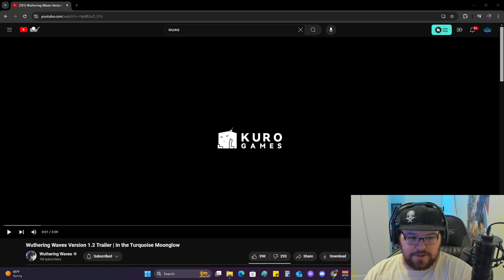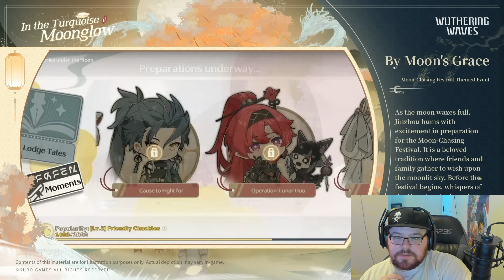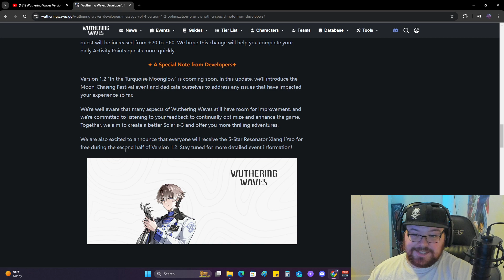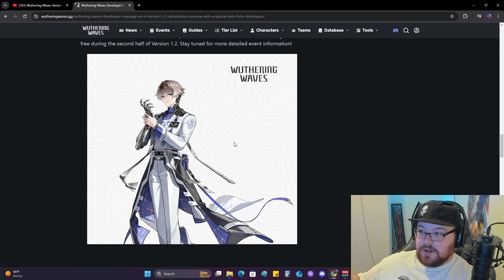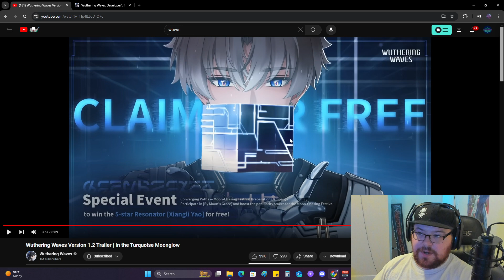We're getting a free 5 star in Wuthering Waves!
In this video I will be reacting to the 1.2 trailer for Wuthering Waves! We'll also be talking about how we are gonna get free 5 star Xiangli Yao!